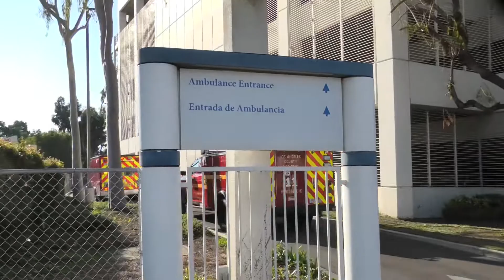McCormick Amb & LACoFD Squad 41 Transporting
Here you will see McCormick Amb. & Los Angeles County Fire Dept. Squad 41 Transporting to St Francis Hospital